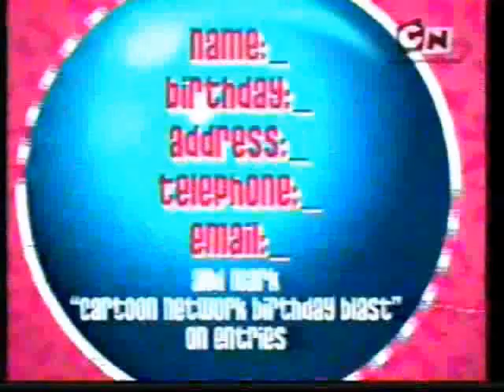Cartoon Network Birthday Blast.wmv